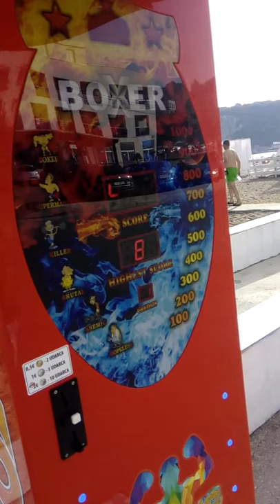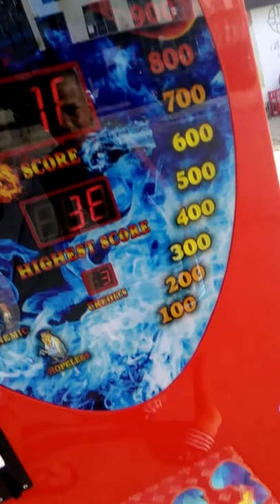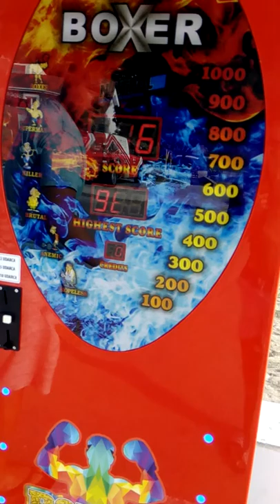Brat i ja kako smo jaki 💪💪💪💪